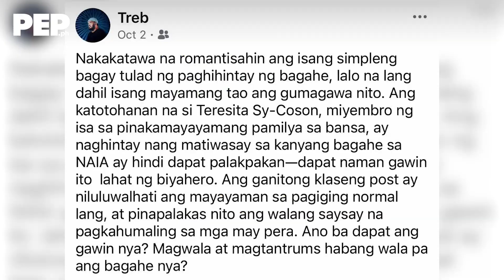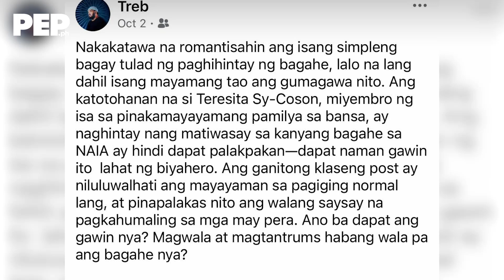Young Actress NABUNTIS ng TikTokerist! TIPS sa paglaro sa FAMILY FEUD & MORE! | PEP Troika Talk Ep 5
Huli man daw at magaling, maihahabol pa rin! Sa Episode 5 ng Troika Talk nina Gorgy Rula, Noel Ferrer, at Jerry Olea, pinag-usapan nila kanilang naging experience bilang contestants sa Kapuso gameshow na "Family Feud."

Nanalo ang ating PEP Troika sa nasabing show, kasama ang kanilang kaibigan na si Morly Alinio. Kaya heto't may tips sila kung sakaling sasali kayo sa "Family Feud."

Marami pang ibang hatid na showbiz news ang PEP Troika, katulad ng upcoming Myx Music Awards at Meisner Acting Class kung saan magpa-participate ang ilang piling Kapuso, Kapamilya at Net25 young actors and actresses.

Siyempre pa, magpapahula ang PEP Troika ng nakakakiliti nilang blind items. Mahulaan nyo kaya kung sino ang mga tinutukoy nila?

Panoorin ang iba pang pasabog na balita at palitan ng opinyon nina Gorgy, Noel, at Jerry rito sa Troika Talk!

Hosts: Gorgy Rula, Noel Ferrer, & Jerry Olea
Executive Producer: Karen AP Caliwara
Video & Edit: Rommel Llanes

Kumu: pep.ph